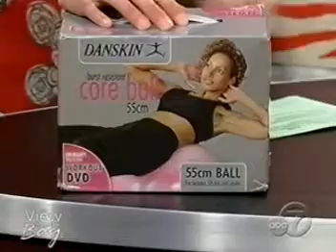ABC Recharge and Refresh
Mickey Williams Beauty Expert